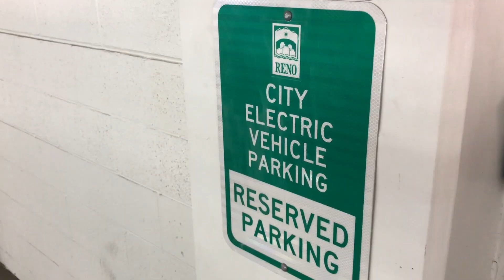Re-Know Minute: Electric Vehicles (Spanish)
Con la aprobación del Plan de Sostenibilidad y Acción Climática a través del consejo municipal este julio pasado, la ciudad de Reno se ha hecho responsable de reducir su impacto ecológico. El plan de Sostenibilidad y Acción Climática pone a la ciudad y a la comunidad en camino a cumplir con los objetivos globales de reducción de emisiones- el más cercano siendo una reducción del 28% para el 2025. En línea con este esfuerzo, el equipo de Administración de Flotas de la Ciudad de Reno ha comenzado a comprar vehículos eléctricos para uso de los empleados de la ciudad para ayudar a alcanzar nuestros objetivos de reducción de emisiones.